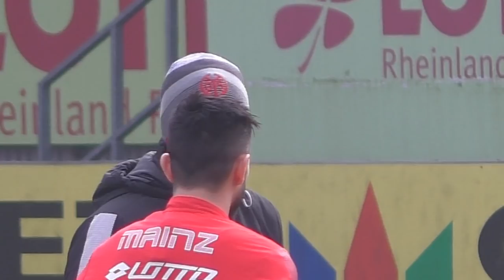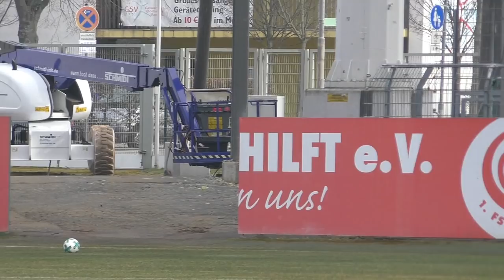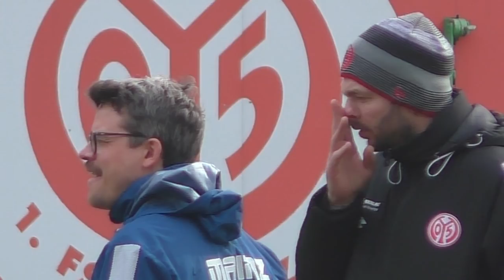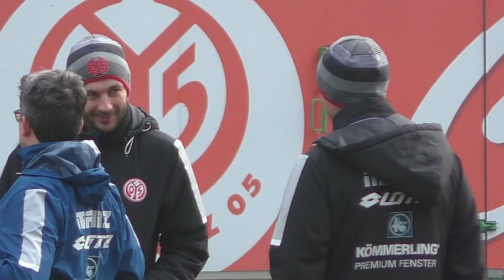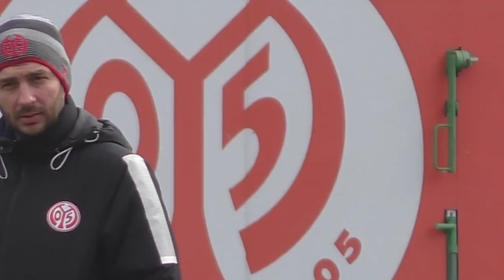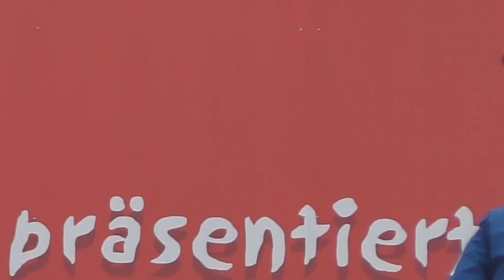Mainz 05 Training 6.3.2018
Training von Mainz 05 am 6.3.2018 im Bruchwegstadion vor dem Heimspiel gegen Schalke 04.

Die Mannschaft: René Adler, Florian Müller, Jannik Huth, Robin Zentner, Giulio Donati, Leon Balogun, Abdou Diallo, Marin Šverko, Stefan Bell, Daniel Brosinski, Niko Bungert, Alexander Hack, Nigel de Jong, Danny Latza, Robin Quaison, Levin Öztunali, Alexandru Maxim, Suat Serdar, Jean-Philippe Gbamin, Philipp Klement, Gerrit Holtmann, Yoshinori Mutō, 武藤 嘉紀  Emil Berggreen, Kenan Kodro, Anthony Ujah, Karim Onisiwo, Pablo de Blasis, Sandro Schwarz, Jan-Moritz Lichte, Michael Falkenmayer, Stephan Kuhnert, Axel Busenkell, Jonas Grünewald